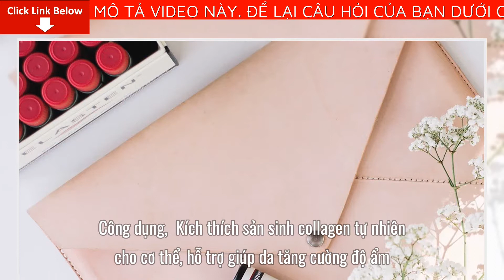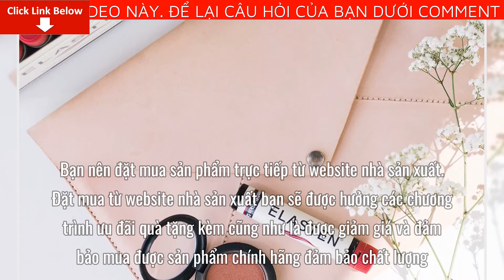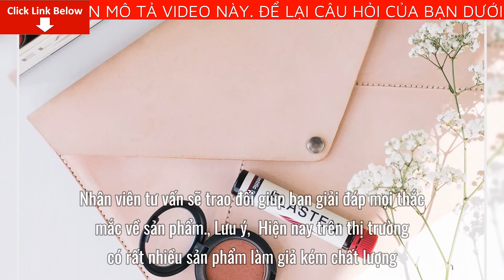Review ELASTEN COLLAGEN GERMANY - Hộp 7 ống x 25ml Giá Bao Nhiêu? Mua Ở Đâu? Có tốt không?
Bài viết ngày hôm nay mình sẽ Review ELASTEN COLLAGEN GERMANY - Hộp 7 ống x 25ml Giá Bao Nhiêu? Mua Ở Đâu? Có tốt không? Nếu bạn quan tâm về sản phẩm vui lòng để lại số điện thoại dưới phần bình luận video này nhân viên tư vấn bên phía nhãn hàng sẽ liên hệ lại tư vấn cho bạn miễn phí
Công dụng: Kích thích sản sinh collagen tự nhiên cho cơ thể, hỗ trợ giúp da tăng cường độ ẩm, độ đàn hồi, giúp làn da sáng mịn và đẩy lùi quá trình lão hóa da. Các thành phần Vitamin C, E, Biotin và Kẽm có tác dụng tăng sức đề kháng làm sáng, mịn da, chống viêm, giảm sưng tấy, ngăn ngừa tình trạng mụn, giảm các vết thâm, giúp tóc và móng khỏe hơn. Elasten đã được chứng minh có hiệu quả trên toàn cơ thể.
Cách dùng: Dùng 1 ống Elasten mỗi ngày trong hoặc sau ăn sáng bởi ngoài collagen peptide còn có các vitamin, khoáng chất như Vitamin C, E, Biotin, Kẽm sẽ được dung nạp và chuyển hóa rất tốt vào thời điểm này. ản phẩm đã được thử nghiệm lâm sàng và cho thấy kết quả đầu tiên sau 4 tuần và kết quả tốt nhất sẽ thấy sau 3 tháng sử dung . Elasten khuyến khích Chị nên sử dụng thường xuyên sử dụng lâu dài để để luôn giữ được hiệu quả lâu dài